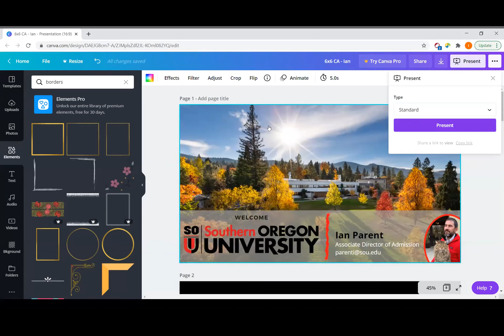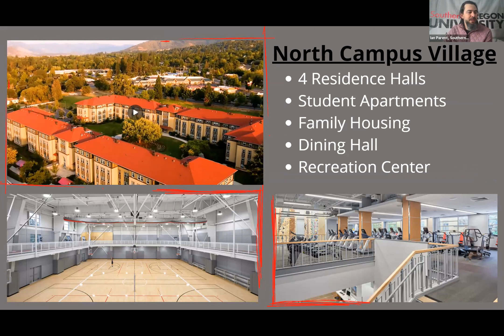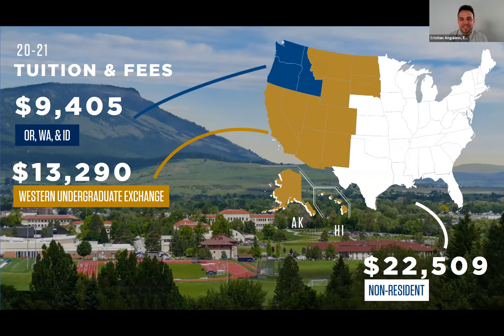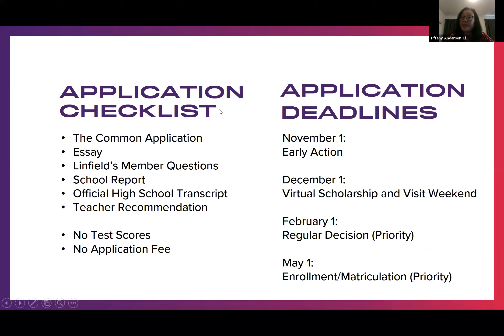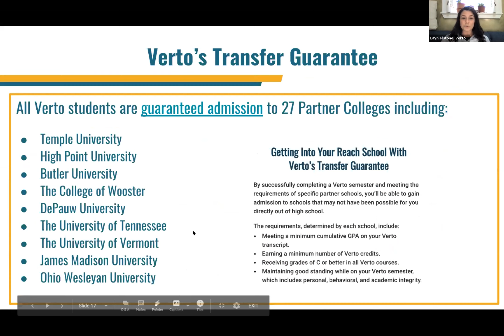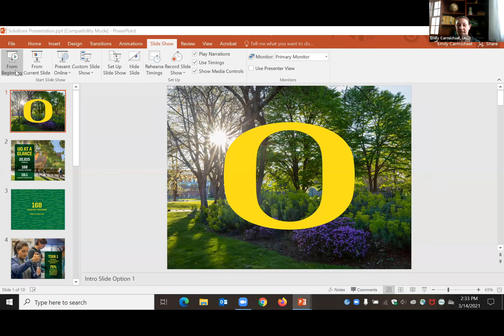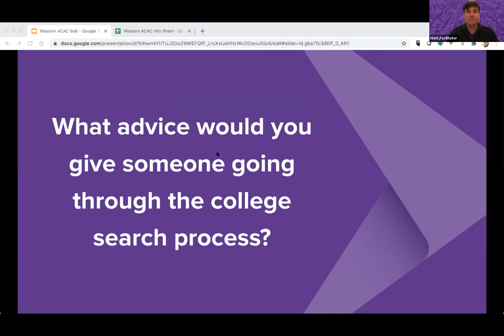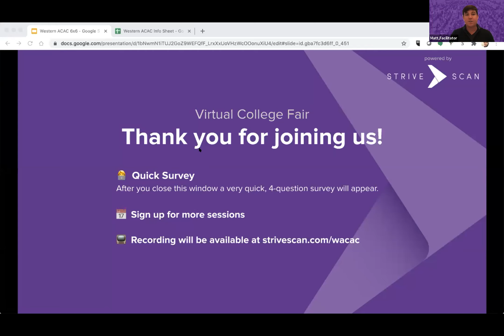Session B6 - WACAC Virtual College Fair - March 14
In this session, you will hear from the following institutions:

Southern Oregon University (OR)
Eastern Oregon University (OR)
Linfield University (OR)
Verto Education- College Semesters Abroad
Lewis & Clark College (OR)
University of Oregon (OR)